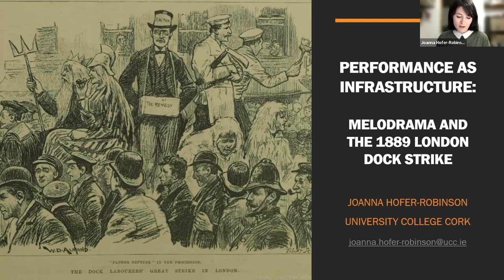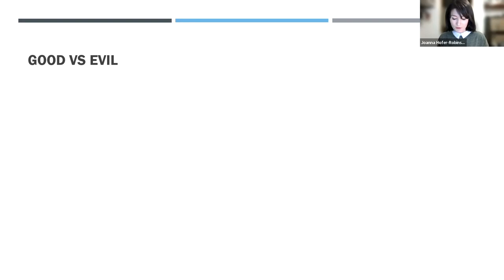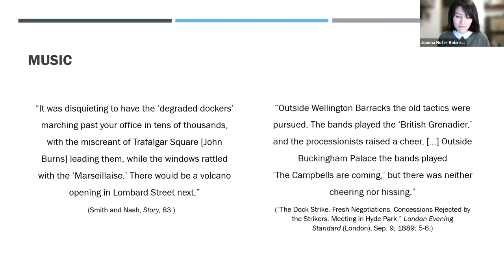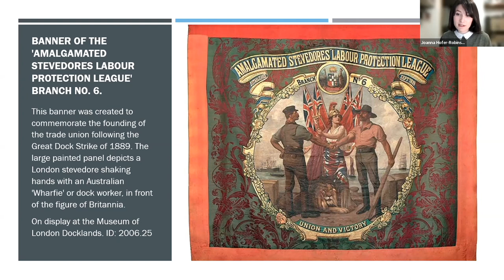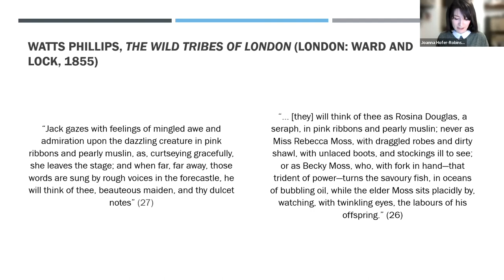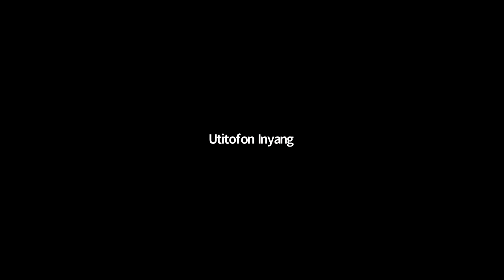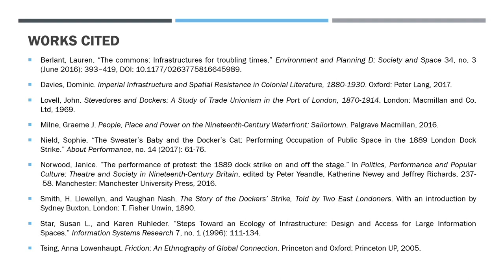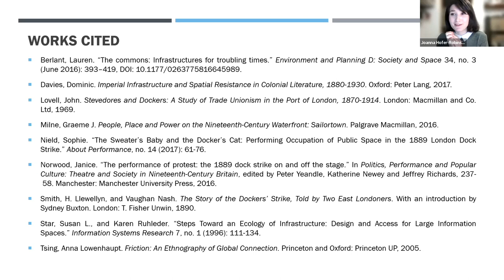Global 19th Century Workshop - Performance as Infrastructure: Melodrama and the 1889 London Dock...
Talk by Joanna Hofer-Robinson (University College Cork, Ireland)

About this talk: Infrastructure is social as well as material, but – this paper will argue – it is also cultural. Elaborating a case study of how melodramatic performances enacted by protestors during the 1889 London dock strike mediate interactions between social worlds and infrastructural systems across spaces and scales, the paper explores how performance became an active constituent part of transnational infrastructural assemblages.

Speaker Bio:

Joanna Hofer-Robinson is a lecturer in nineteenth-century literature at University College Cork, Ireland. Her recent publications include the monograph Dickens and Demolition (Edinburgh UP, 2018) and Sensation Drama, 1860—1880: An Anthology (Edinburgh UP, 2019; co-edited with Beth Palmer), as well as articles on various aspects of nineteenth-century drama and Dickens studies. In 2015-17, Hofer-Robinson was Principal Investigator for the practice-led “Dickensian Drama” project, which staged two rarely performed plays by Charles Dickens and Wilkie Collins. She is currently working on a new monograph, provisionally titled “Docks and Strange Places,” which tests the hypothesis that cultural practices of storytelling (literature, visual art, performance) can be analyzed as infrastructure in the long-19th century.